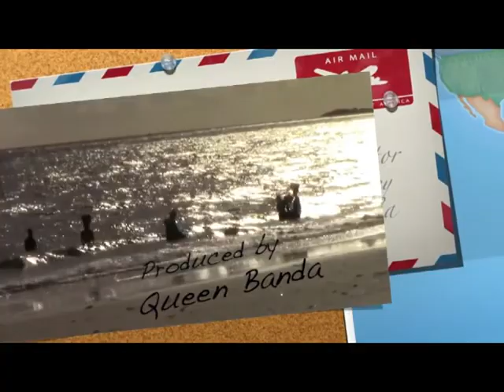The Buzz - Bagamoyo, Fishing To Survive